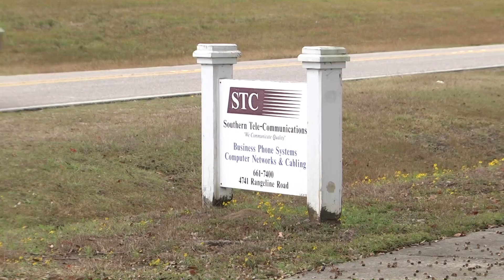Caught on camera: package thief hits Mobile business twice during Christmas season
Thefts were recorded in early November and December